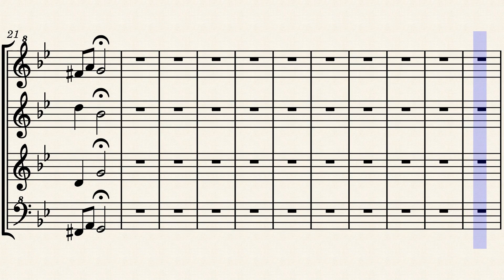Bonne nuit les petits - Thème 2 – Jean Michel Defaye (générique_de_fin)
Le générique de fin est "Que ne suis-je la fougère", une mélodie attribuée à Giovanni Battista Pergolesi ou Antoine Albanèse, transcrite pour flûte à bec par Jean-Michel Defaye et interprétée en solo par Antoine Berge, mort à l'âge de 87 ans le 23 octobre 2014, à Fourneville (Calvados).

Source : Wikipedia